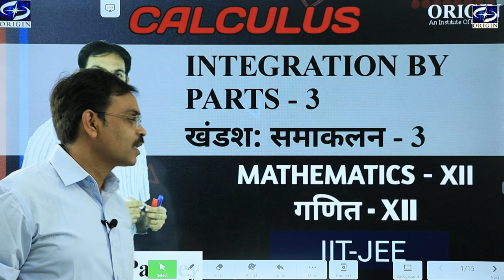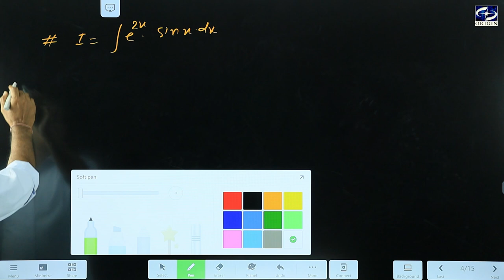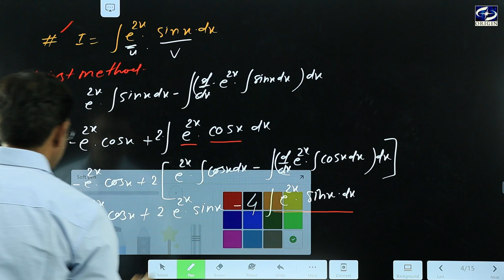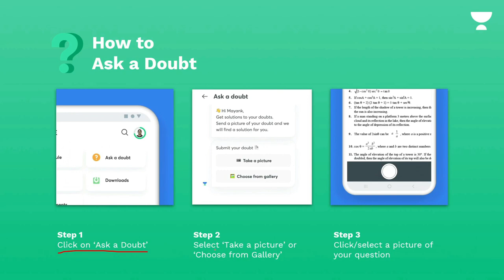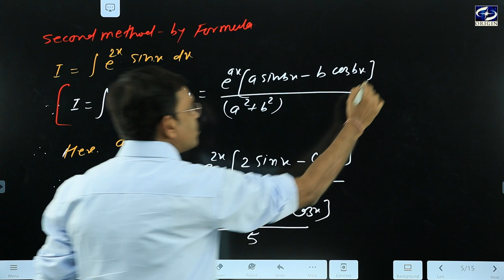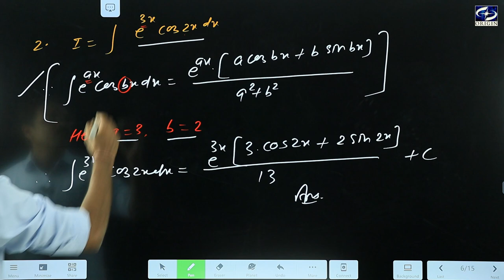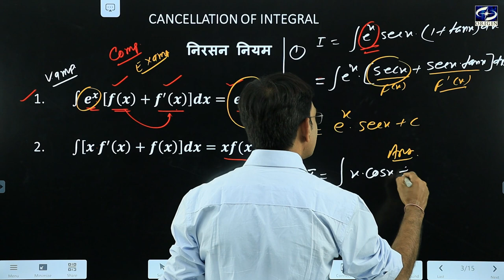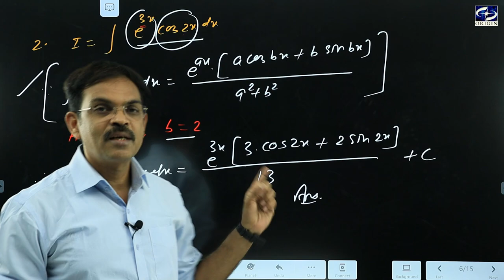Integration by Parts / खंडश: समाकलन - 3 Calculus - XII / IIT-JEE || by - J.P. Sir